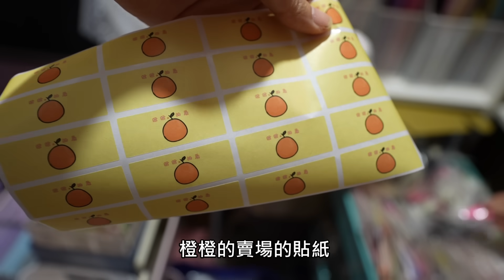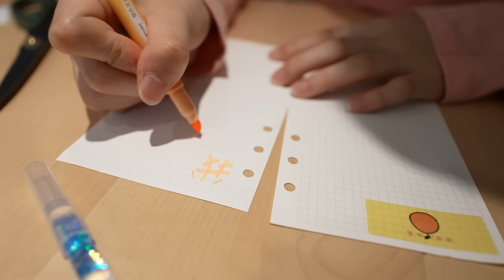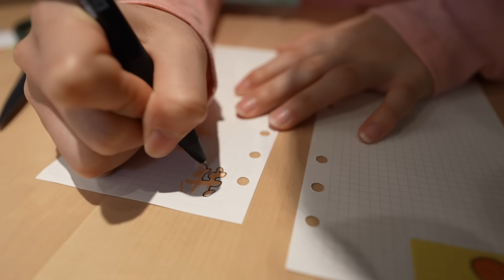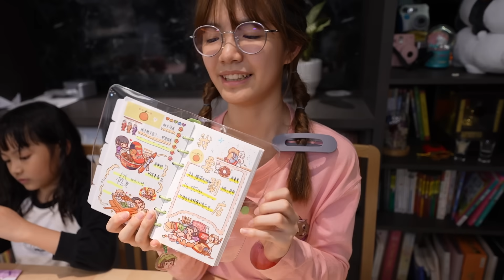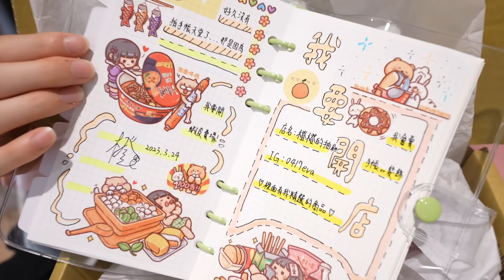（手帳天堂#17）重要公告!橙橙要開賣場啦!想跟橙橙同款就趁現在!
賣場的貨已經在粉絲見面會全數售完。